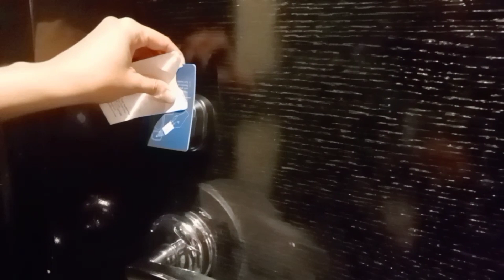staying in a five star property first time in radison blue Delhi 😃😃🥂@Laassyaasvlogss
hey amazing people's welcome to my world ❣️🙏

staying in a five star property first time blue radison paschim vihar delhi